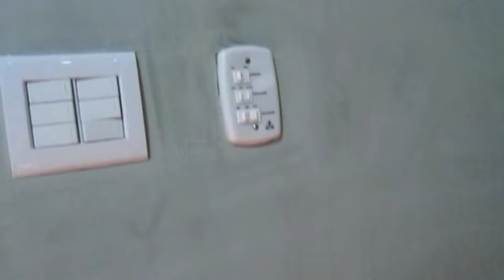EFEITO CONCRETO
COR CIMENTO
FACEBOOK: GONÇALO ART EFEITOS DECORATIVOS